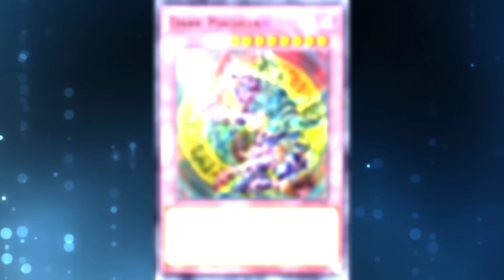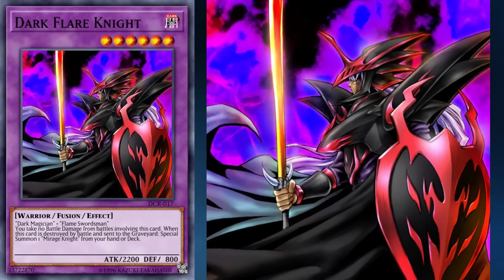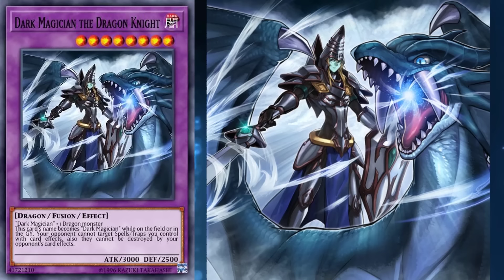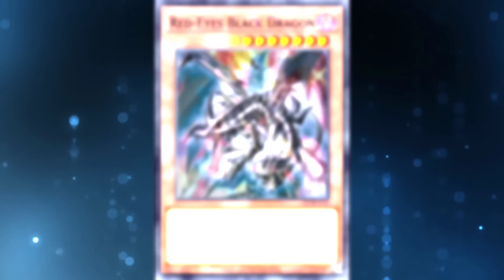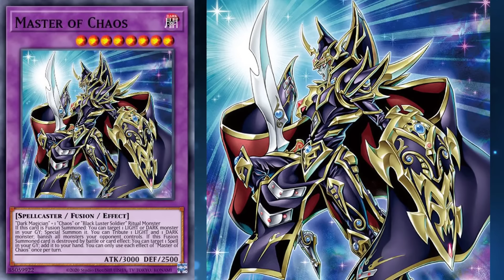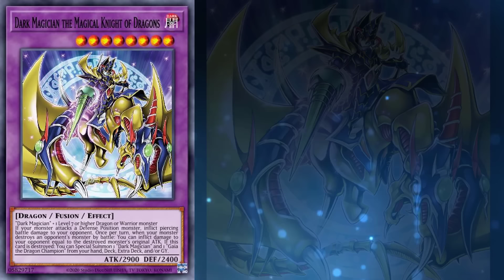9 Pergabungan Kartu Dark Magician | Yu-Gi-Oh!